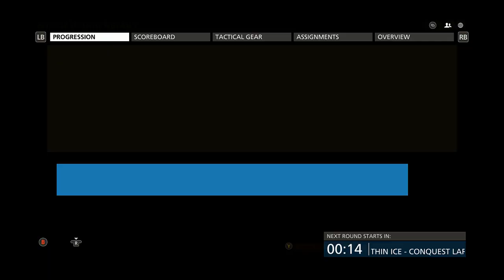Battlefield Hardline Multiplayer Gameplay - COPS DON'T USE SEAT BELTS!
Battlefield Hardline Multiplayer Gameplay! Click It or Ticket!
Enjoy the video? Please like & sub for more :)